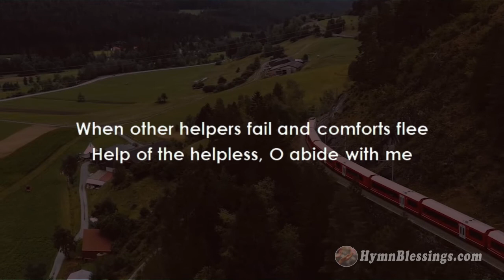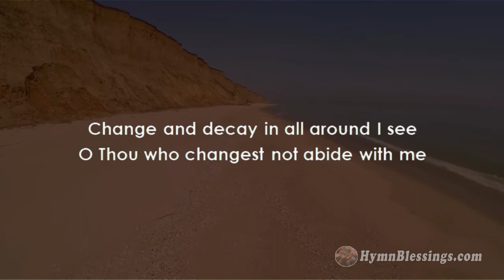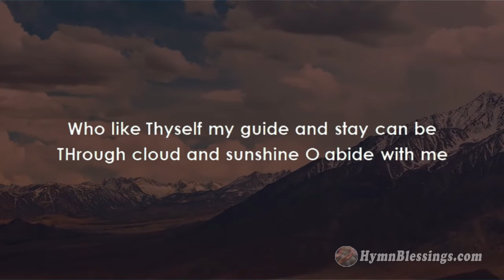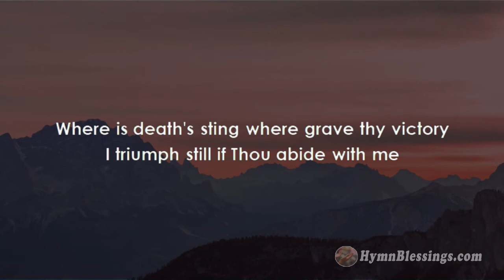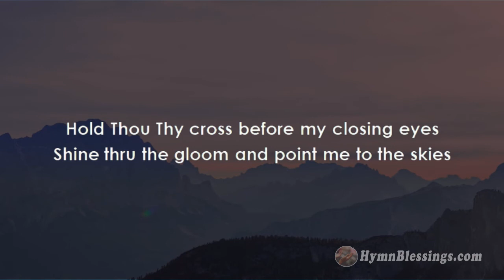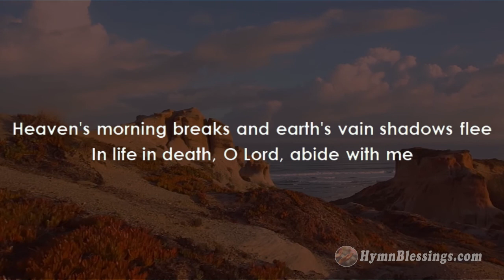"Abide With Me" Projection Ready Hymns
No. 89- "Abide With Me" for Small Churches, Small Groups, Fellowships. Projection ready hymns designed for small churches. Check out the entire playlist of hymns Hymn Blessings

I.
Abide with me fast falls the even tide

II.
Earth's joys grow dim it's glories pass away

III.
I need Thy presence every passing hour
THrough cloud and sunshine O abide with me

IV.
Ill have no weight and tears no bitterness

V.
Shine thru the gloom and point me to the skies